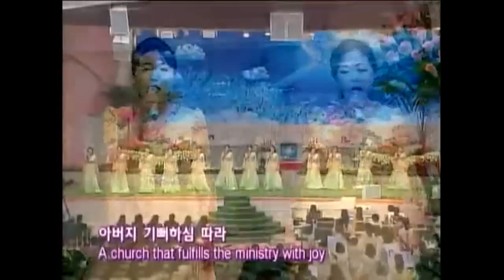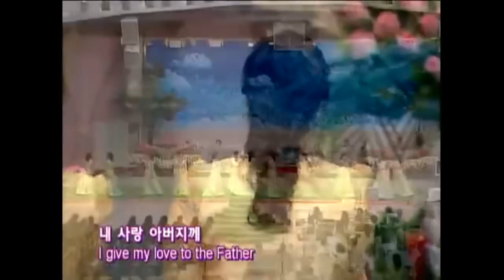THE CHURCH LOVED BY GOD! (Manmin Central Church-KOREA)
BEAUTIFUL!
AMAZING!